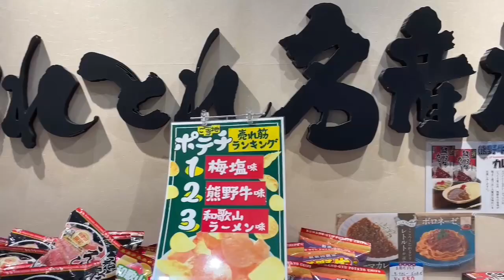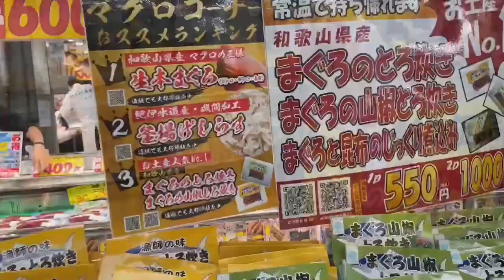とれとれ市場 お土産買いがてら 『とれとれ市場』 を一周します！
アラ還ゆったりランチ旅

買い物がてら一周しましたのでご参考になれば幸いです。

toretore market

I went around shopping, so I hope you find it helpful.